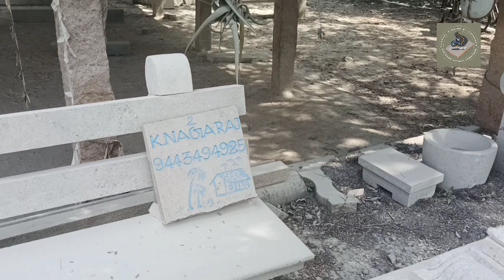കശുവണ്ടി ഇല്ല, കശുവണ്ടി ഫാക്ടറികൾ പൂട്ടി പോകുന്നു എന്ന് പറയുന്ന മലയാളികൾ കണ്ടിരിക്കേണ്ട വീഡിയോ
We have done and southinda trip from kerala covering 5 states and 1 union territory in South india, There are large variety of community and sceneries around south india to see, please see the remaining part of South India trip

South india trip videos link